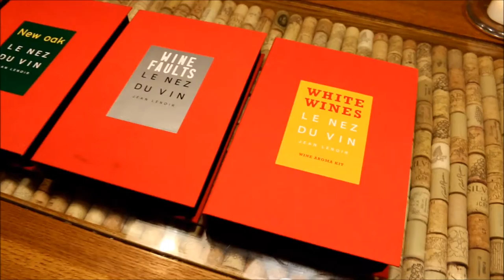Próbniki winnych zapachów Folwark Stara Winiarnia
Prezentujemy narzędzie wykorzystywane podczas degustacji win i rozmów o winie w XVI - wiecznym kasztelu Folwark Stara Winiarnia
Zapraszamy na degustacje win.